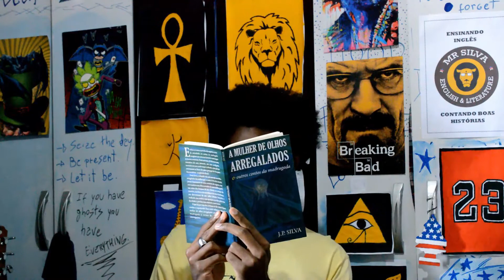KAFKA #03 | Primeira Dor | Mr Silva